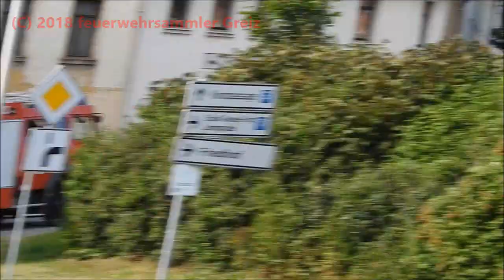LF 16/12 + TSF-W + KTLF Freiwillige Feuerwehr Greiz [11.07.2018]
Hier ist auf Einsatzfahrt das Löschgruppenfahrzeug (LF 16/12) von der Stützpunktfeuerwehr Greiz, das Tragkraftspritzenfahrzeug-Wasser (TSF-W) der Ortswehr Greiz-Obergrochlitz und das Kleintanklöschfahrzeug (KTLF) der Ortswehr Greiz-Gommla ins Krankenhaus Greiz zu sehen.